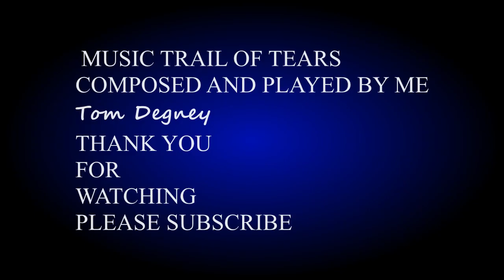KRITA AND PHOTOSHOP BRUSH ART AND MUSIC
HOW TO MAKE BRUSHES FOR DIGI ART